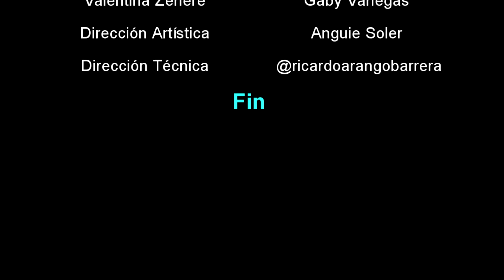Talentos en Formación/Tayrovision